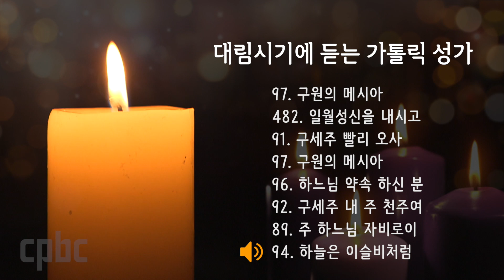대림시기에 듣기 좋은 가톨릭성가 모음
가톨릭 이 솔리스티의 목소리로 들어보는 대림시기 듣기 좋은 가톨릭 성가 모음